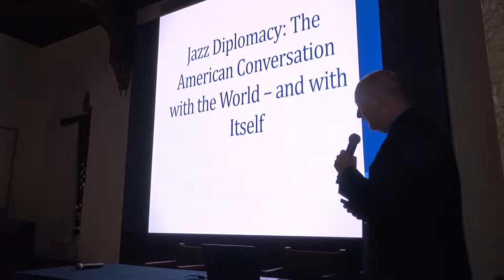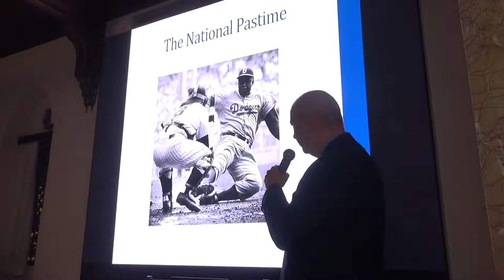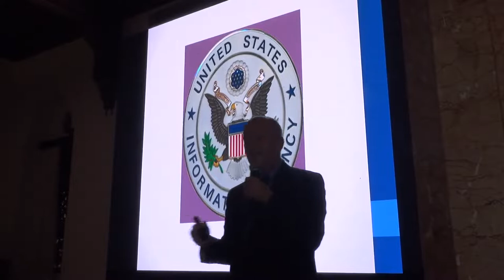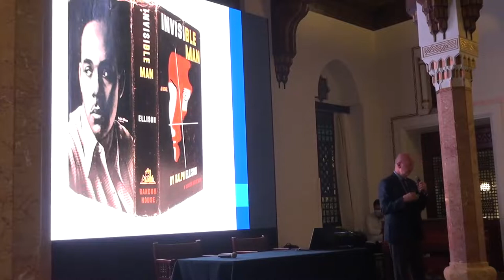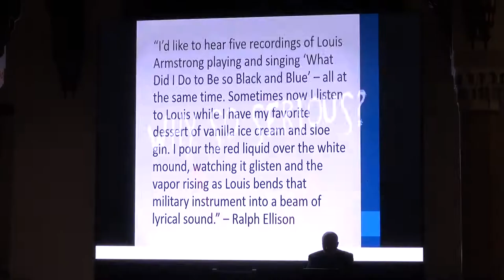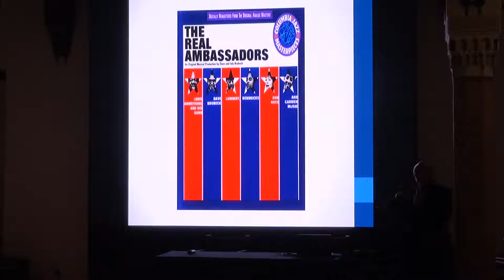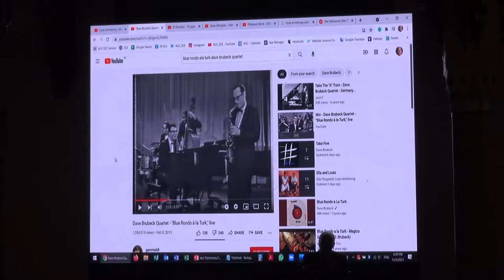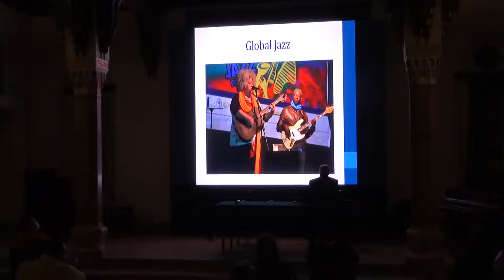“Jazz Diplomacy” Lecture by James Ketterer in the International Cairo Jazz Festival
On November 1, 2021 Dr. James Ketterer conducted a lecture at the Oriental Hall in Tahrir Campus about "Jazz Diplomacy Talk"

As part of its cultural diplomacy programs, the US Government has used jazz - the quintessential American art form - as a way to connect to audiences around the world.

The musical form of jazz is consistent with the highest ideals of American democracy and inclusion. But the reality of life in America is more complex and contested, and when performers such as Louis Armstrong, Duke Ellington and Dizzy Gillespie traveled on State Department tours, they found ways to present a much more nuanced view. And as they traveled they heard new music and experienced new cultures, which led to new musical expressions back in the U.S.

Over time, musicians all over the world engaged with the jazz they heard through diplomacy and made jazz their own and in their own way, with jazz becoming the global art form it is today.